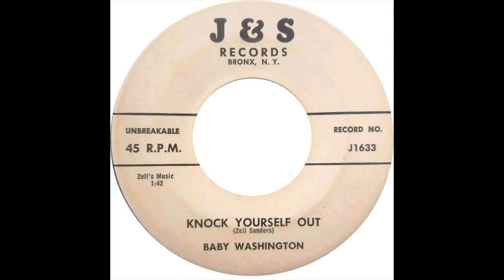BABY WASHINGTON & GROUP KNOCK YOURSELF OUT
BABY WASHINGTON & GROUP, KNOCK YOURSELF OUT. DOO WOP JUMP, VOCAL GROUP HARMONY, DOO WOP MUSIC GENRE